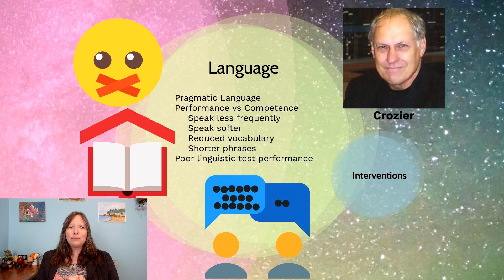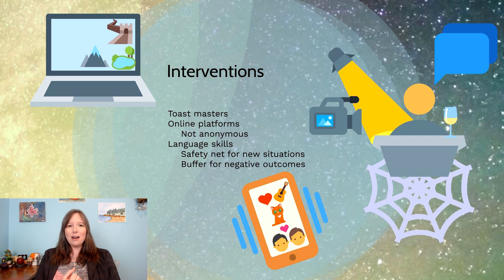Quietness & Language: Social Development, Social Withdrawal #7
**There's a confusing bit at the first. Shy and avoidant people have LOWER pragmatic language skills, and I say this, but then I define what people HIGH in pragmatic skills can do.**

Content References
Bukowski, W. M., Laursen, B., & Rubin, K. H. (2019). Handbook of Peer Interactions, Relationships, and Groups (2nd Edition), Guildford Press.